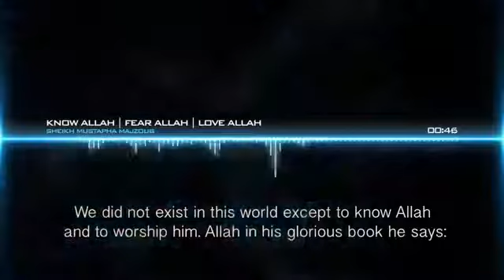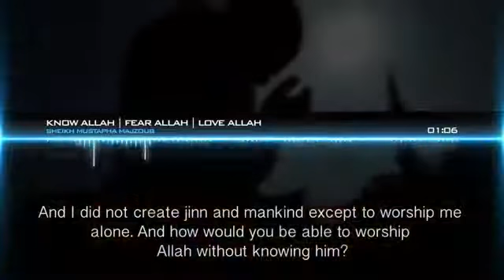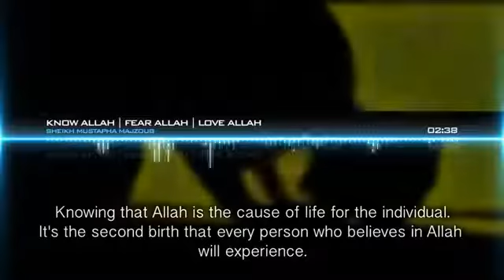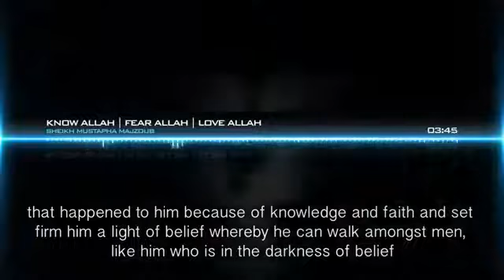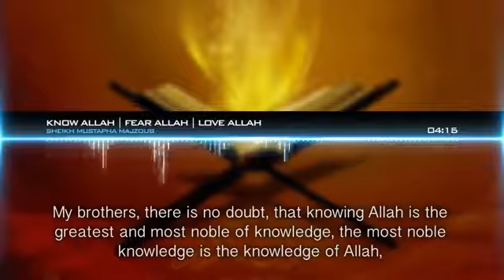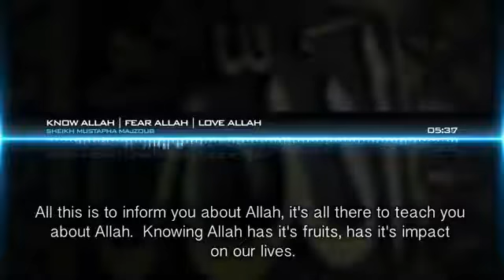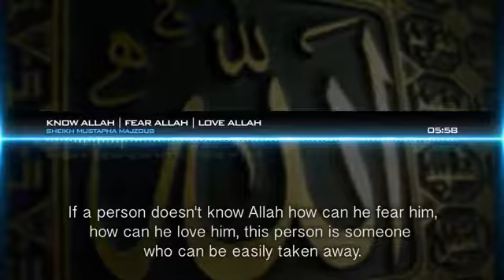Know Allah Fear Allah Love Allah